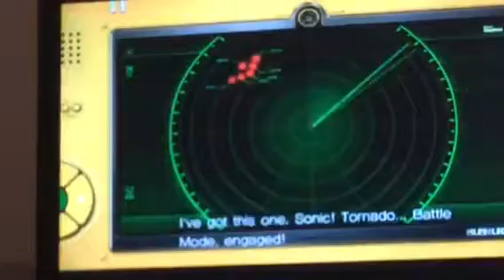Sonic Unleashed Xbox 360(#3) Using The Tornado